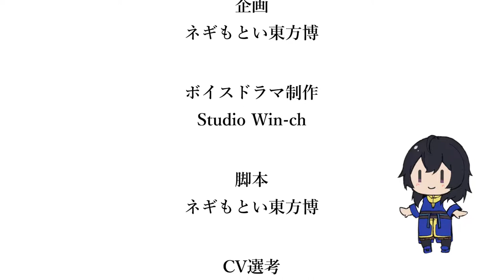【ボイスドラマ】やがてつがいになる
WEB公開中の小説『獣王の婚活』のボイスドラマです。
『やがてつがいになる』第五話（全五話）
次回は9月16日(金)公開予定です。

●キャスト
　ナレーション：ぴよちゃん

●OP&ED曲『ファーリィ』
　作詞・作曲：夏山よつぎ

●イラスト
　仮山
　こさいん。
　葉月水湊

　千尋の国ゾアンコンセプトアート：J.タネダ

‹小説あらすじ›
『真実の愛』によって魔法が解け、忌まわしい野獣から人間に戻った王子。王子は魔法を解いた少女アスラをめとり、お城で末永く幸せに暮ら……せなかった。「話が違う！」王子の元から逃げ出すアスラ。人間の王子と結婚などできるはずがない。アスラは王子が忌み嫌う獣人だった。
森に逃げ帰り、王子のことは忘れようと決意するアスラだったが、王子の方は突如として消えたアスラを国を挙げて探し始めて——